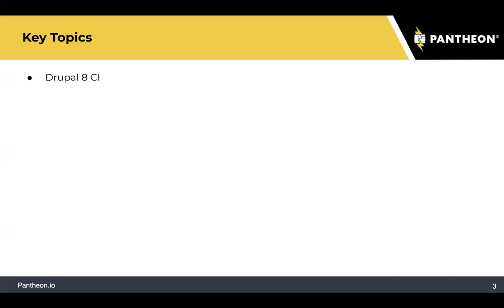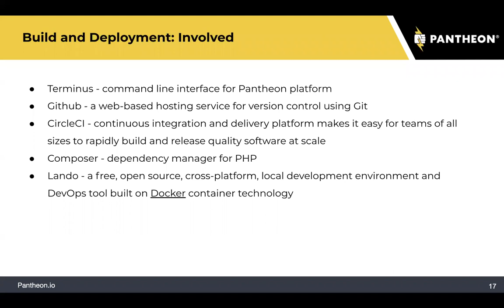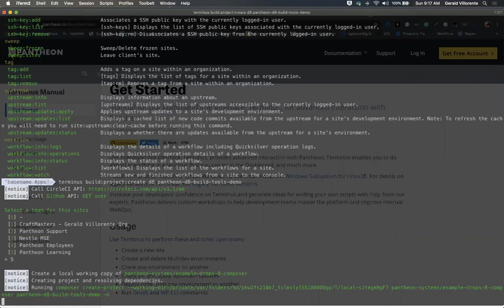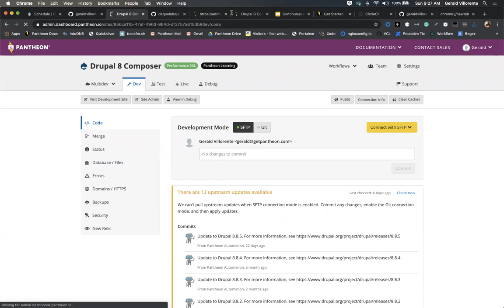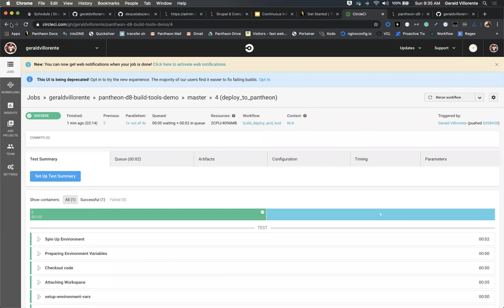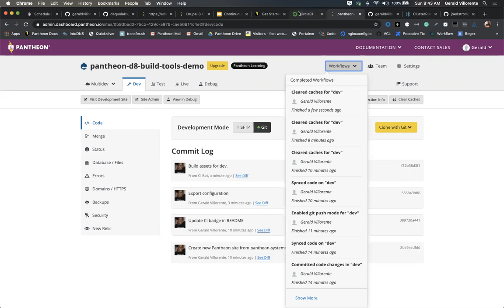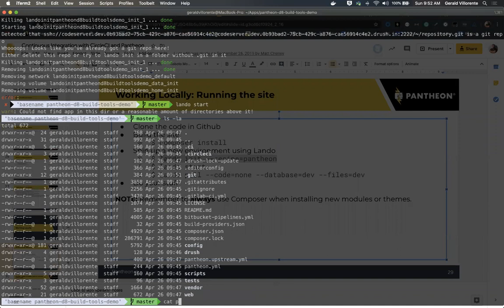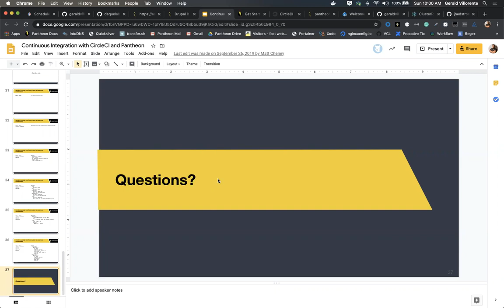Build Tools Workflow with Pantheon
DrupalCamp Manila 2020
Speaker: Gerald Villorente (geraldvillorente)